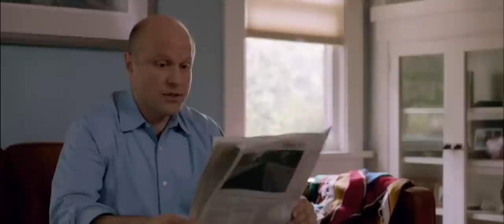Veronica Mars: "You know the difference between a lawyer and a prostitute?"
Another first-look scene the upcoming Veronica Mars movie: Keith and Veronica have fallen back into their old rhythms; Wallace and Mac have a surprise for Veronica. First released at EW.com